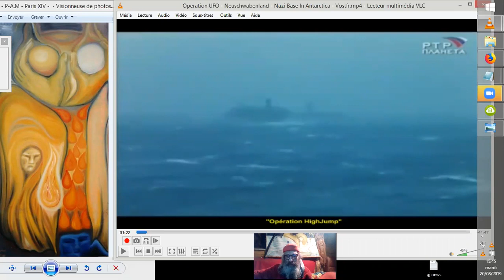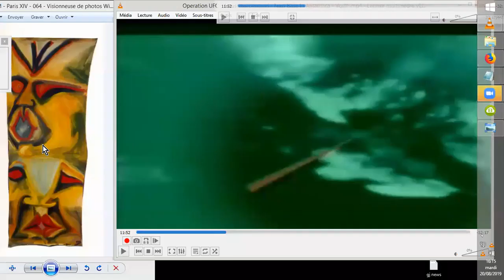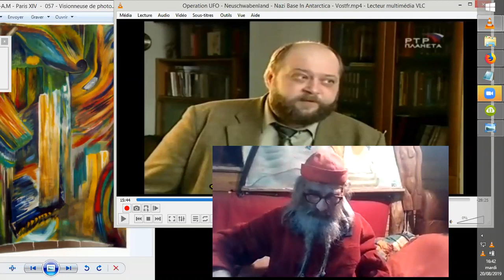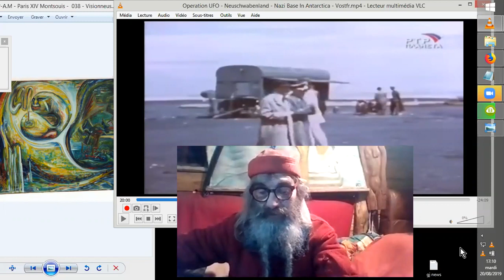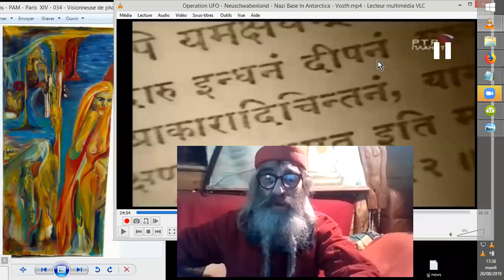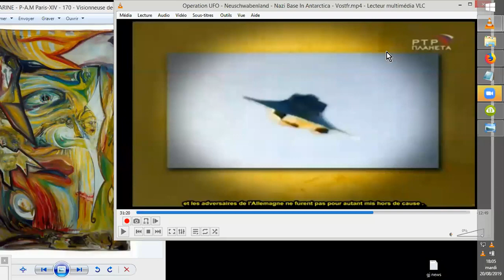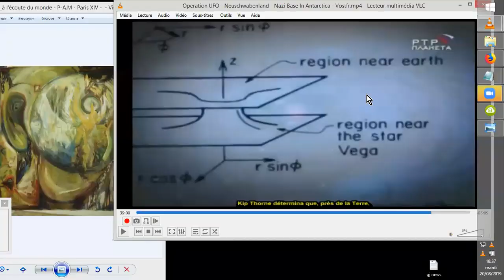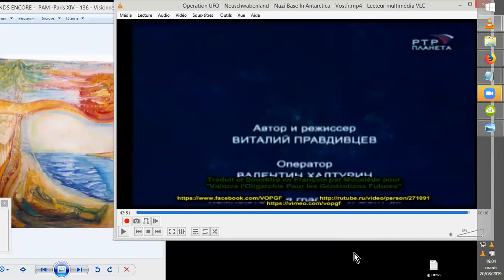UFO HAUNEBAU ANTARCTIQUE VRILL SUPER HUMAINS NAZIS